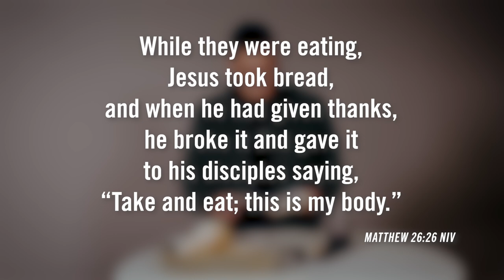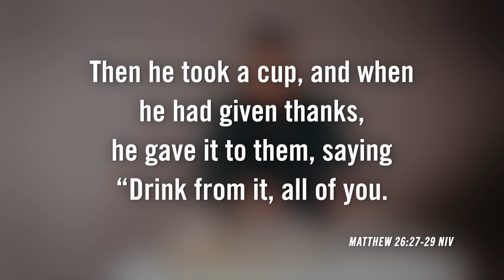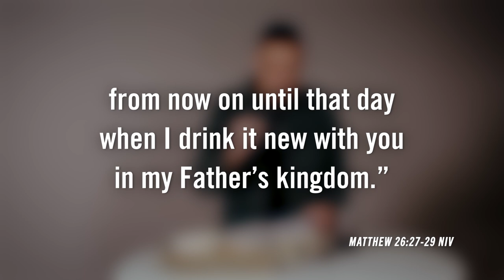Communion Experience | Sandals Church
or use the Sandals Church App